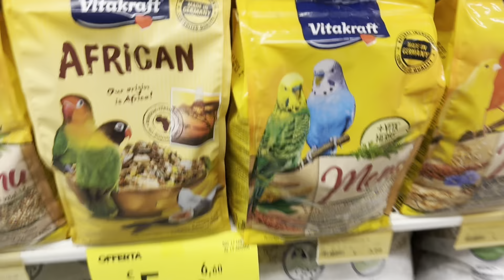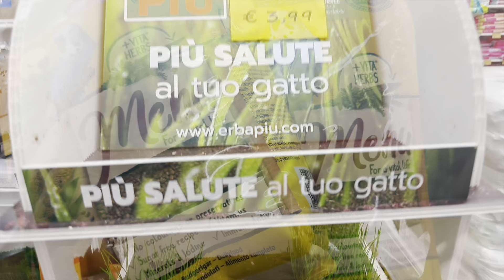ইতালি তে পশুপাখির দোকান গুলো কেমন হয় ? এত্ত Cute সব Animals..মনে হয় সব বাড়িতে নিয়ে আসি